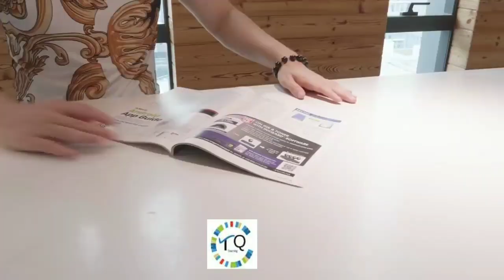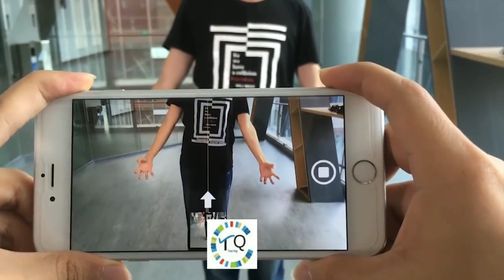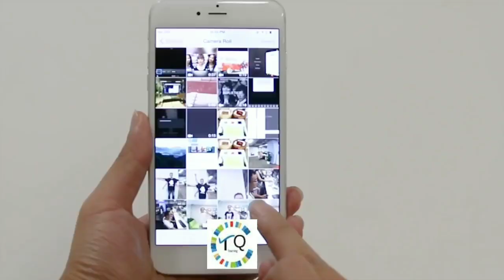7 New Tips And Tricks Mobile smartphone camera photography | Tiktok | instagram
Learn Mobile phone  Photography. Mobile Photograpy Tips and Tricks. Mobile Photography has become a thing now because Mobile phone cameras have improved a lot. This Mobile Photograpy Tutorial covers  great tips and tricks to step up your Mobile Photography game.